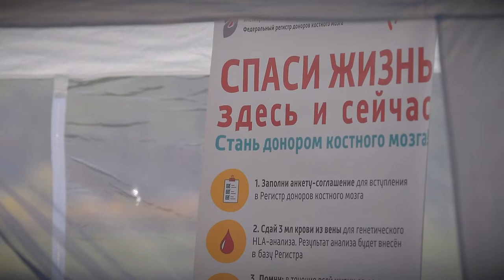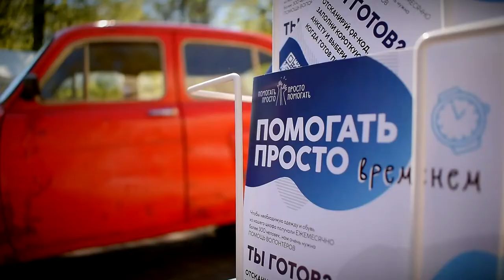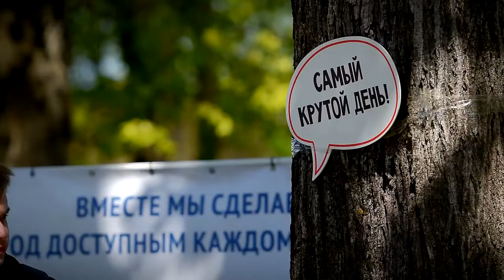Площадь Добра прошла в Твери